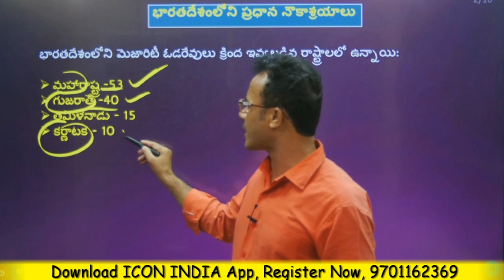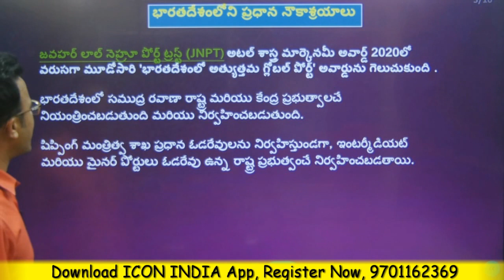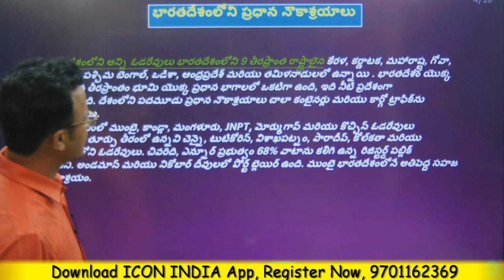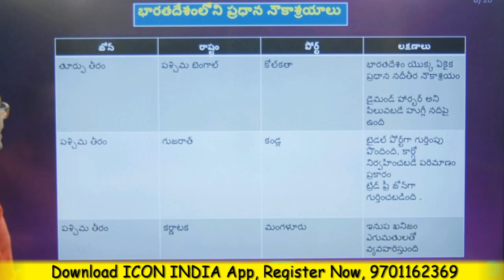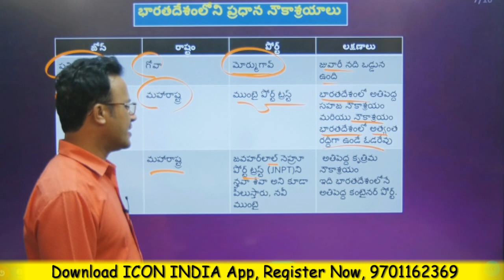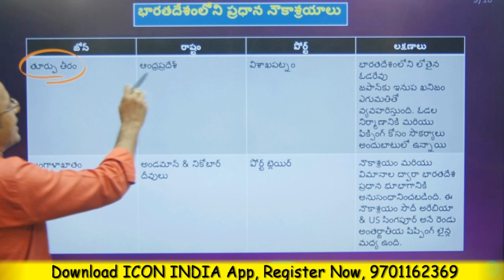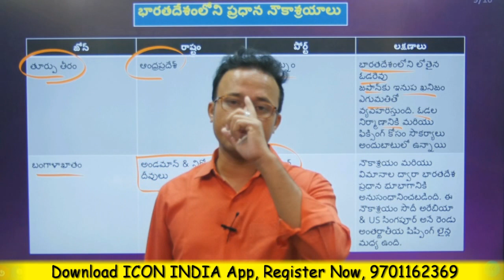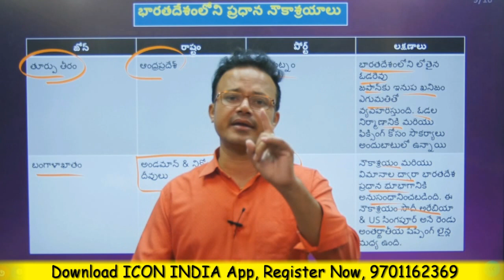ప్రధాన ఓడరేవులు గుర్తించుకోవాల్సిన అంశాలు | DSC | GROUP2 | GROUP 3| Download ICON INDIA App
ఈ వీడియో ద్వారా మీరు భారత దేశంలో ప్రధాన ఓడరేవులకు సంబందించిన పూర్తి వివరాలను తెలుసుకుంటారు.
మీకు కావాల్సిన ఆన్ లైన్ కోర్సుల కోసం మీరు ఐకాన్ ఇండియా యాప్ ను డౌన్ లోడ్ చేసుకొండి.